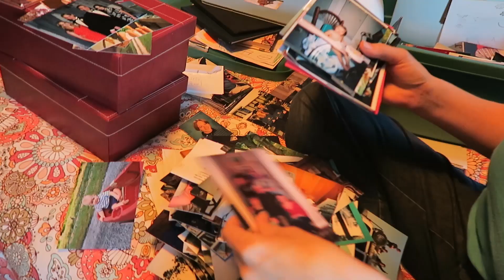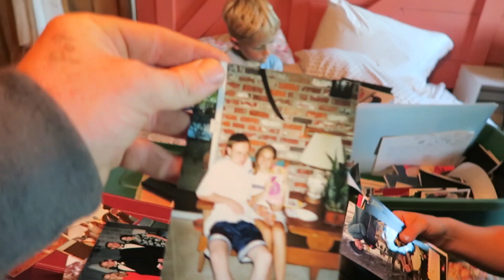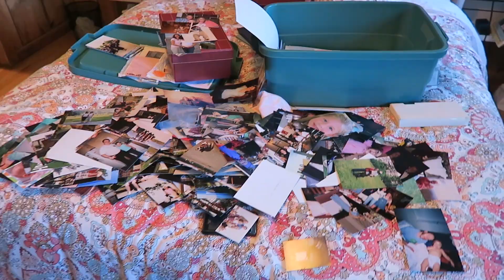How's the Farm REALLY doing?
Friday farm update on the Chickens, Turkeys, veggies and cows. Some places we’re playing farm defense. Other places we’re jammin. “The Beautiful One” DID publish her first video.
↓↓↓↓↓↓ CLICK “SEE MORE” BEAUTY’S VIDEO ↓↓↓↓↓↓↓↓

The Beautiful One’s NEW Channel (THE BEAUTIFUL LIFE) is LIVE with her 1st video